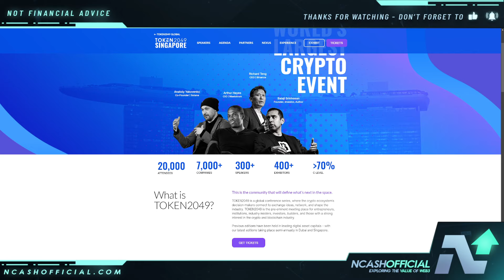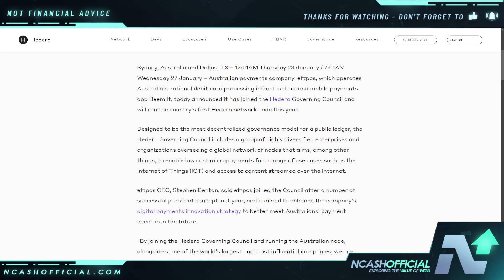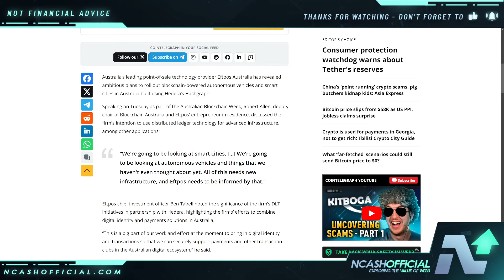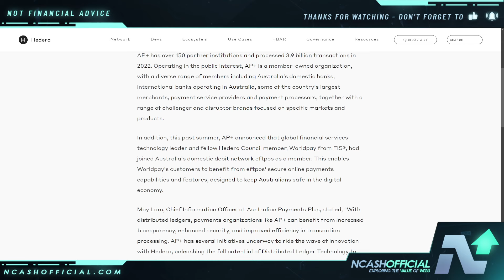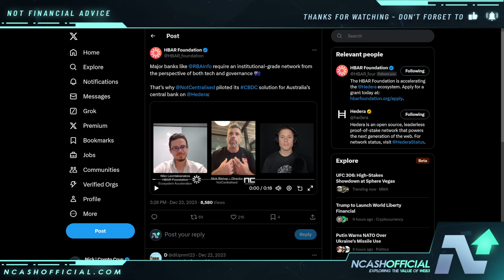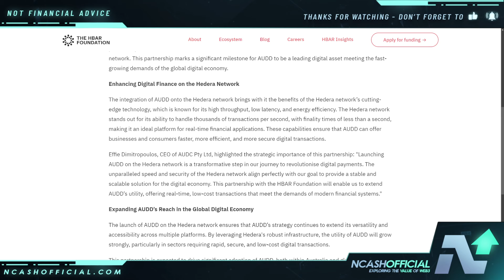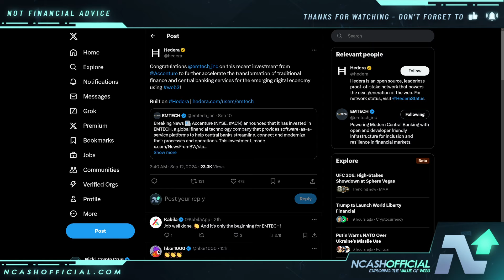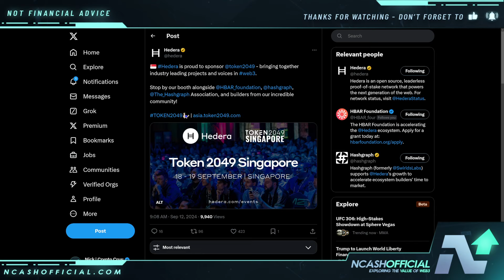AUSTRALIA IS NOW GOING ALL IN ON HEDERA HBAR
👉 Upgrade Access & Follow My Crypto Moves FREE For 7 Days (100% Satisfaction So Far)